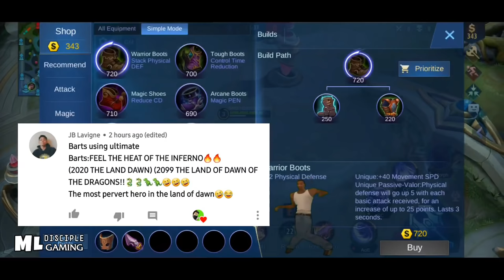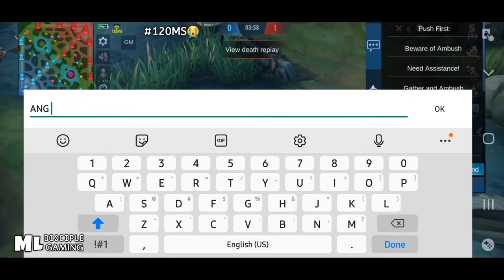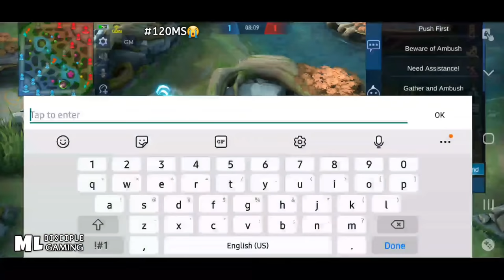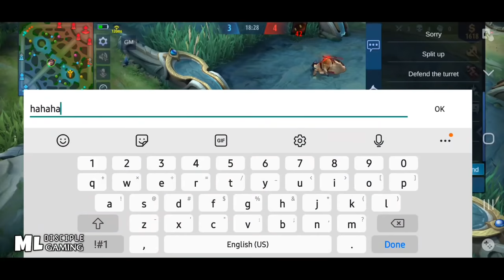BARTS vs YU ZHONG! the MOVIE? ( DINOSAUR vs DRAGON ) INTENSE FIGHT!!! MANTAPPP - MLBB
In this video:
Barts
Barts mobile legends
Barts build and emblem
Barts Gameplay
New hero Barts
Barts tutorial